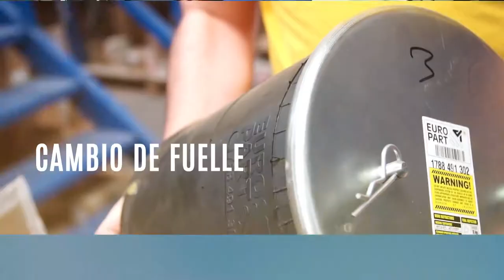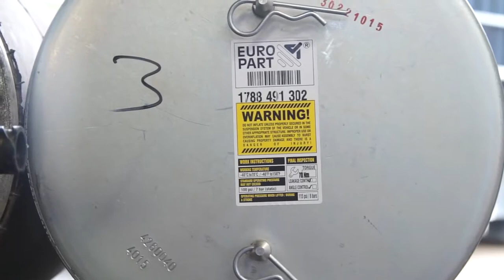Tutorial 3 - Cómo cambiar un fuelle de suspensión - CastelaoSL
Te enseñamos a cambiar un fuelle de suspensión de tu camión.